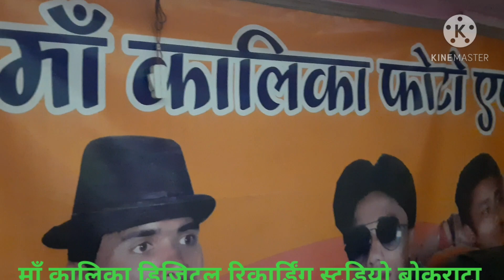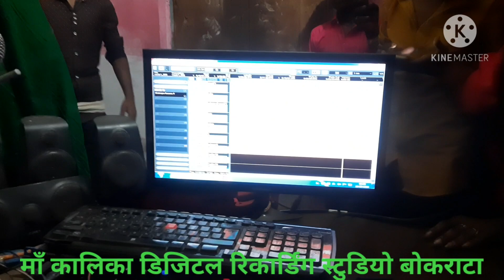Nuniram Chouhan loli juvanay live recording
Ma kalika recording studio bokrata